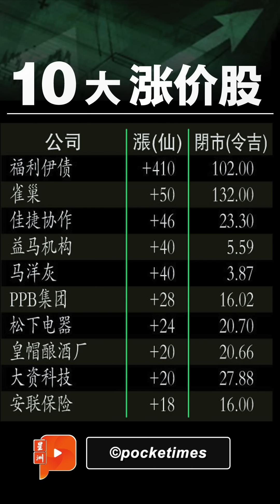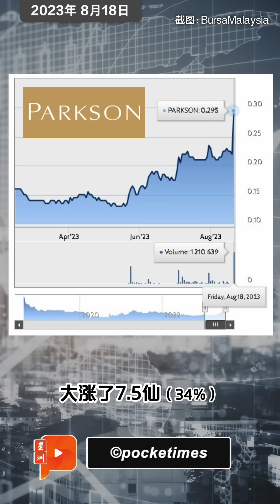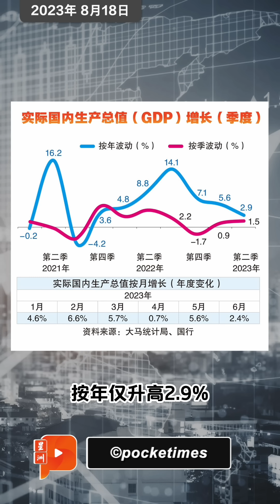财经Espresso | 传卷入狮城洗钱案 联昌怎么说？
新加坡警方侦破近年来最大宗洗钱案，当中花旗集团的新加坡子公司以及联昌集团（CIMB）也受到波及。

马股全日跌1.89点至1446.09
马币兑美元升至RM4.6465
次季经济增2.9% 全年保四难
传卷入狮城洗钱案 联昌怎么说？
百盛受追捧 锺廷森乐开怀